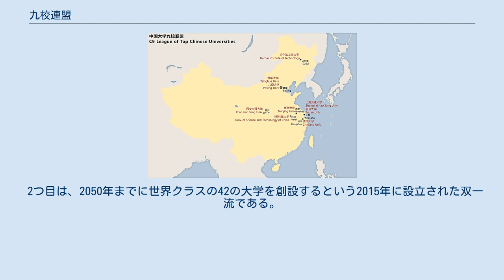九校連盟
九校連盟（C9、簡体字：九校联盟、ピンイン：Jiǔ xiào liánméng）は、中国本土の9つの大学からなる正式な連盟である。
これは中国の高等教育の発展と評価を高めるため、中国中央政府により985工程で主導されている。
九校連盟に属する大学は、中国の研究者の3％だけを占めるが、国の研究費の10％を受け取る。
また、全国の学術論文の20％を生み出し、これは被引用総数の30％にあたる。
中国共産党の機関紙である人民日報は、九校連盟を中国のアイビー・リーグと記載する。
 九校連盟の学校には特別な資源が割り当てられ、資源を配分するための特別な手配がある。
それらには中国の最高学位の1つである千人計画教授と長江（揚子江）学者奨励賞を授与されたエリート学者の割合が高く、両方を授与された少数の学者もいる。
九校連盟の学校は、研究センターの新設、施設改善、国際会議の開催、世界的に有名な教員・客員研究員の招致、中国人教員の海外会議への参加支援のため、国と地方自治体の両方から多額の資金を受け取る。
 中国政府は、エリート大学を主に4つのグループに分類している。
そのうち最初で最大のグループが211工程で、1995年に中国のトップ大学の研究水準を強化するために設立されたもので、基準を超えた大学には非常に多額の資金が支給される。
2018年現在、116の高等教育機関が211工程のメンバーとなっている。
 2つ目は、2050年までに世界クラスの42の大学を創設するという2015年に設立された双一流である。
第三のより精選されたグループは、1998年に設立された985工程である。
中国政府は985工程に39大学を参加させ、2011年にその39大学まで上限を設けた。
 最後で最も精選されたグループは、中国中央政府が1998年5月4日に985工程の一環として設立した九校連盟であり、これはより良い学生の育成と資源の共有を目的とした大学のエリートグループを正式にすることで、中国の高等教育を発展させることを目的としている。
9つの大学が選ばれて資金が配分され、2009年10月10日、この9つの大学の関係が中国の九校連盟として正式に発足した。